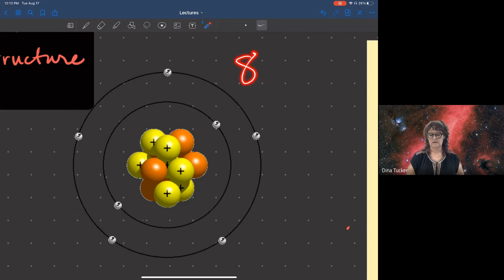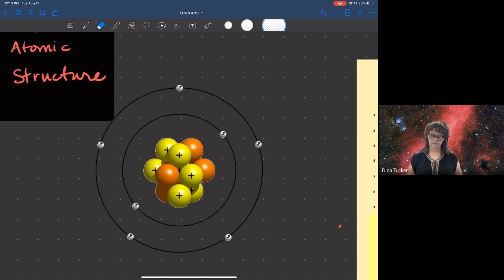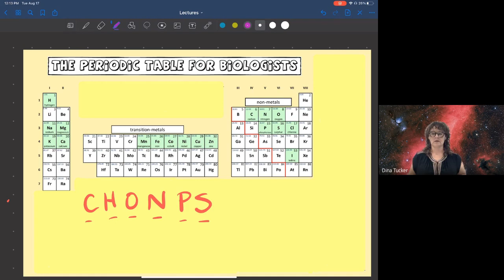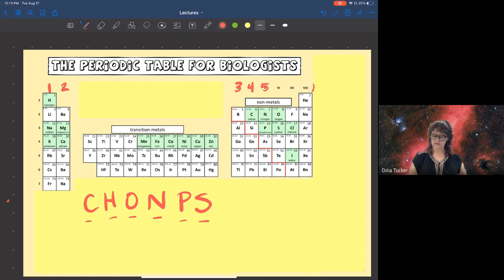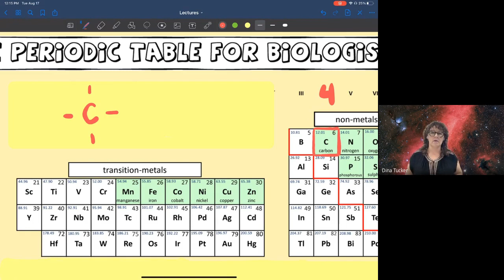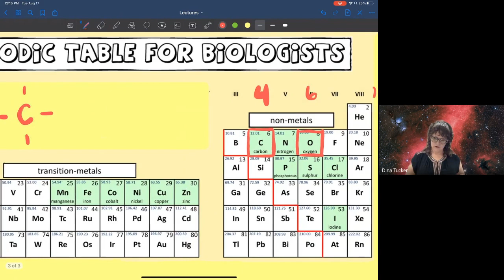Meet the Atom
Brief overview of basic atomic structure for introductory biology.